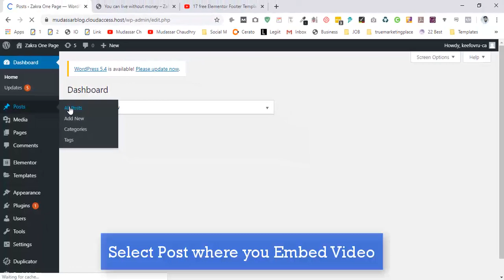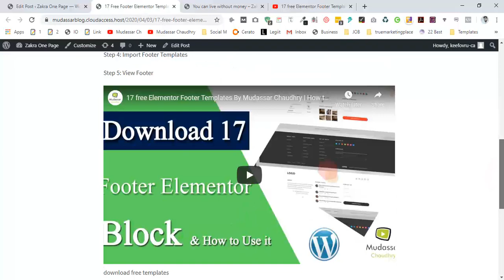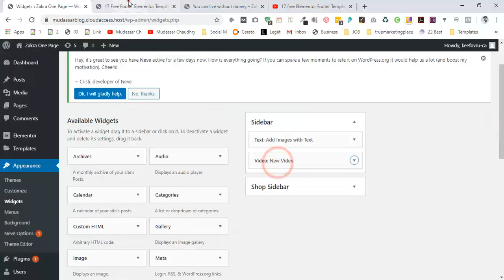How to Easily Embed Videos in WordPress Blog Posts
🔗  Get Started ➜

Hi Guys, Today I am gonna show you How to Easily Embed Videos in WordPress Blog Posts